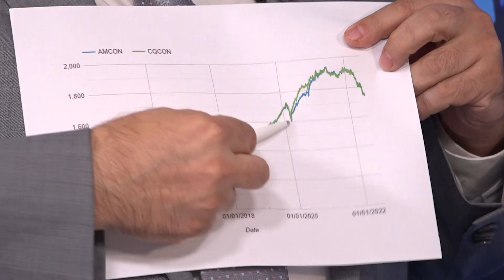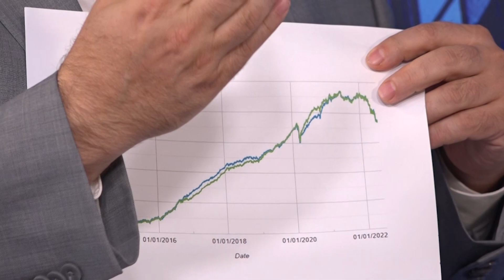Հետևեք թոշակային ֆոնդին՝ դա ծերության երաշխիքն է․ Ներսես Երիցյանի և Աշոտ Խուրշուդյանի «Առերեսումը»